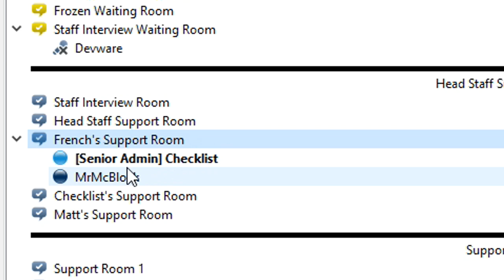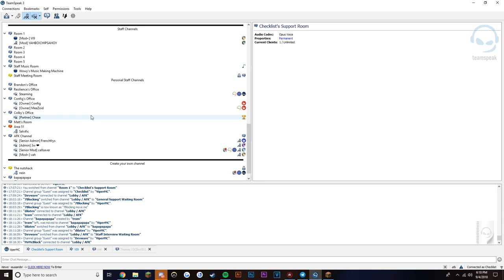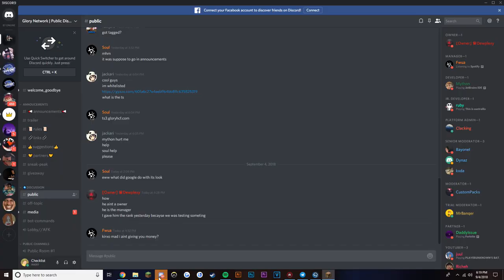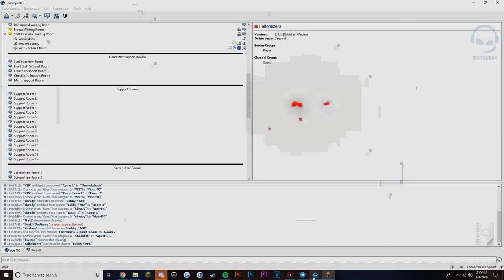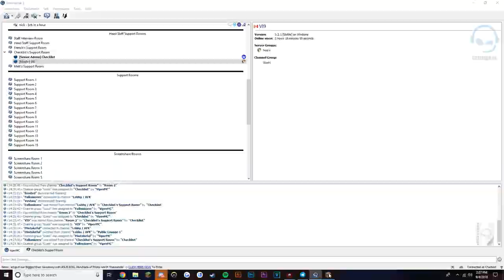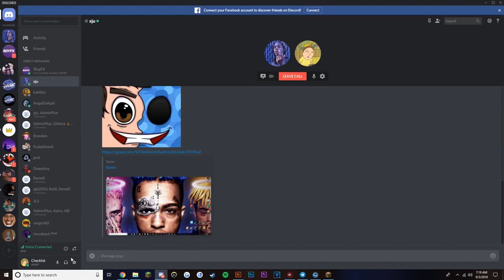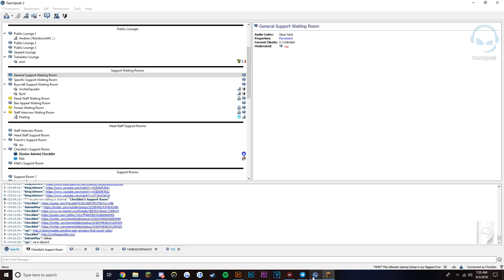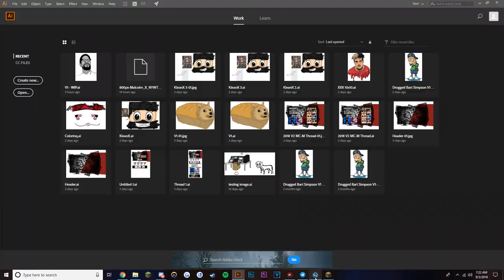ViperHCF Admin Series! Ep. 3 - HACKER IMPERSONATED (GONE WRONG)